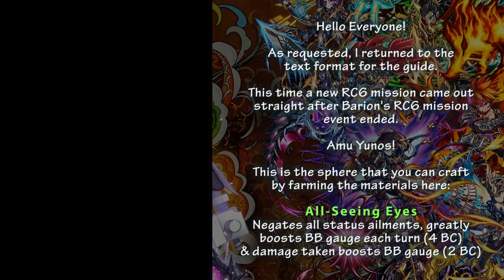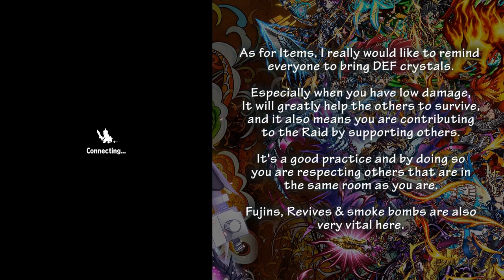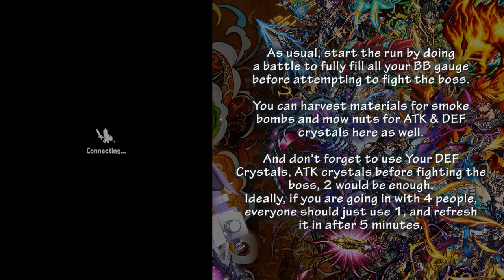RAID BATTLE RC6 Mission 4 Vs Amu Yunos ALL SEEING EYE The Return of Tridon!?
Raid Battle RC6 Vs Amu Yunos. This RC6 mission came out straight after Barion ended, this time, we can craft the All-Seeing Eye, an anti status sphere, is it worth it?

How to finish the raid battle easily and surviving? See it all here.

New to Brave Frontier? Want to try out this game? Or just want to install it on another device?